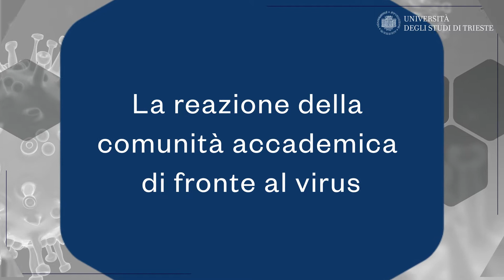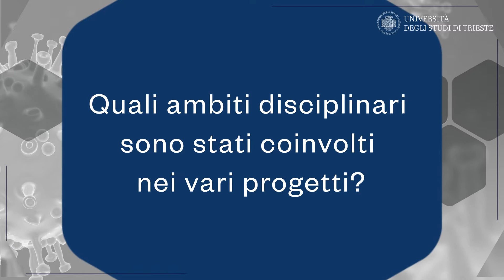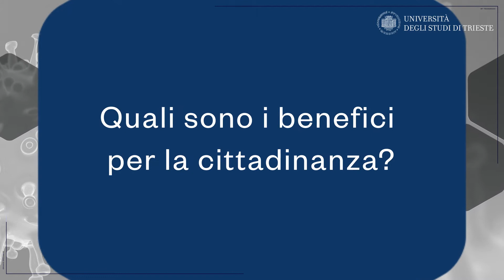Coordinamento DIA a supporto della lotta al Covid-19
Alfredo Contin, docente e direttore del Dipartimento di Ingegneria e Architettura (DIA)